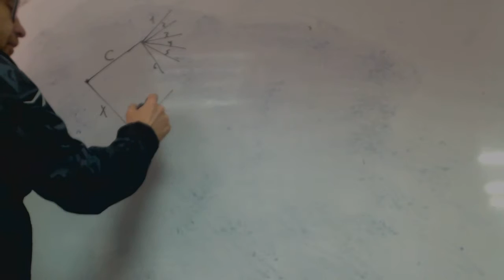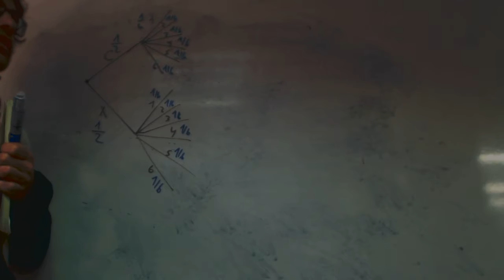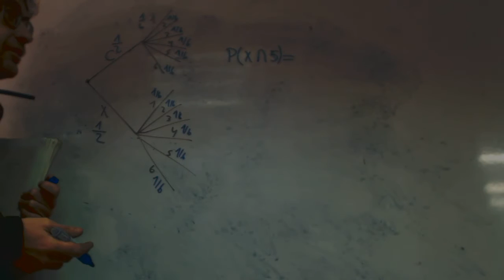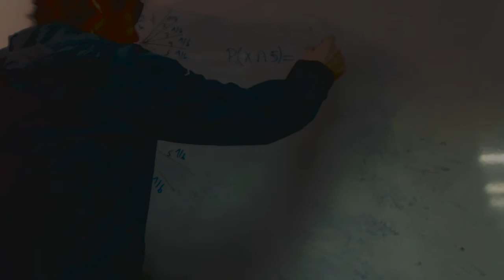Problema dado y moneda Isa Probabilidad Academia Usero Estepona